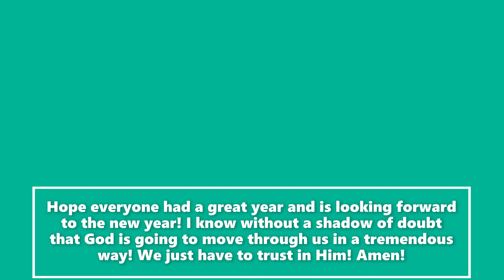What I've learned from 2021!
Hey you. yes you?! What up! Hope you all are having a fabulous day today! May God continues to bless your life!